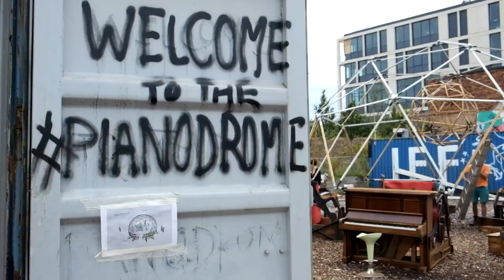Baby pianodrome opening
We opened the Baby pianodrome to the public on Sunday 13th August 2017. Thanks to all the build crew and performers!

The baby pianodrome is open now for all to visit at The Forge, Fountainbridge in Edinburgh.

Compact Cinematography: Olivier Bardina
Image & Sound Editor: Eloise Maître

Live performances:

Michael Albert
Dave House & Tim Vincent-Smith